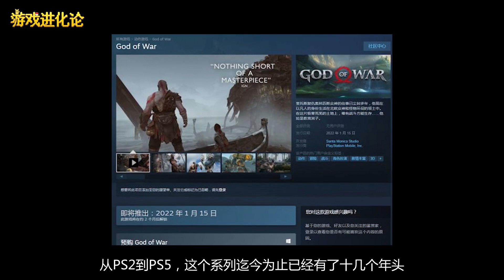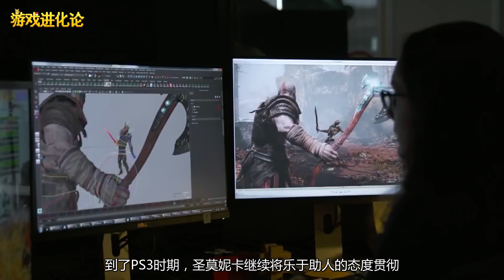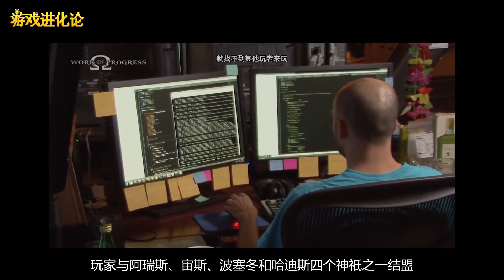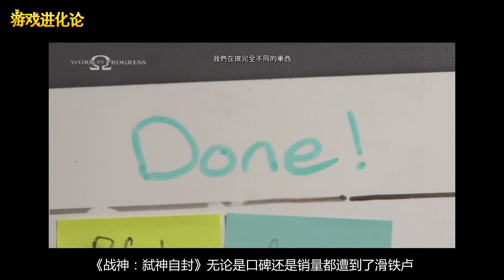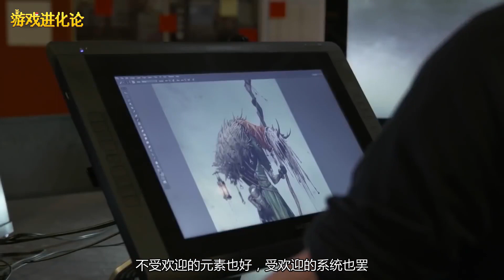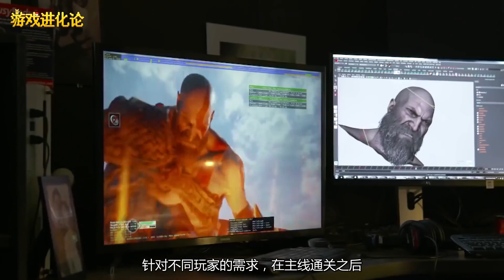史上最强光头！《战神》奎爷的弑神之路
今年系列最新作就要出了，期待！